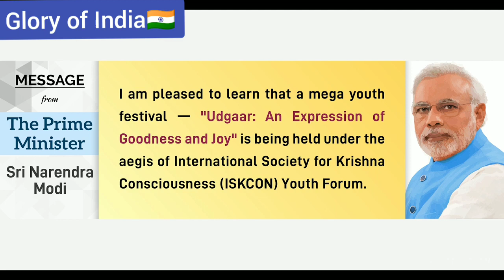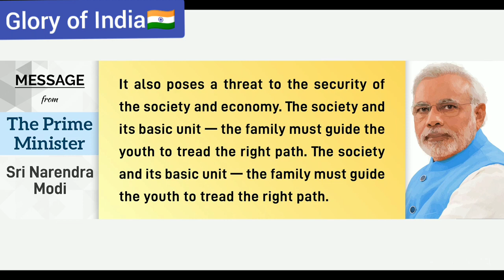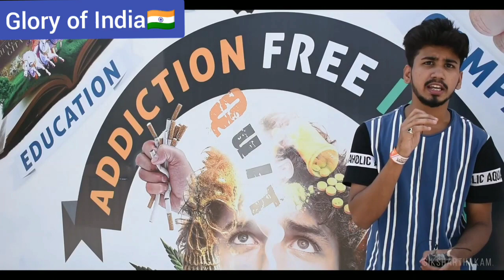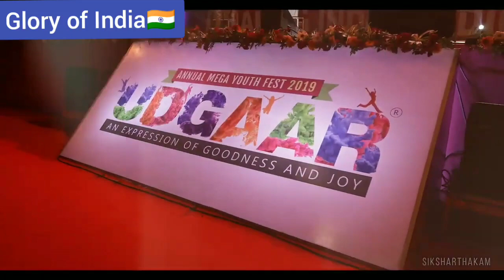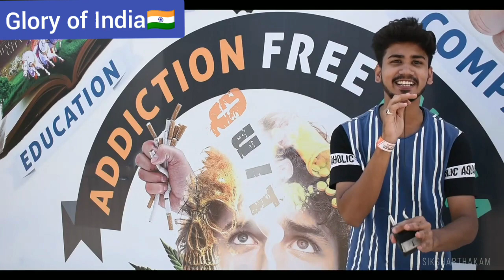Witness World Book of Record - Anti Addiction Event UDGAAR organised by ISKCON Youth Forum Delhi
Credit : ISKCON Youth Forum